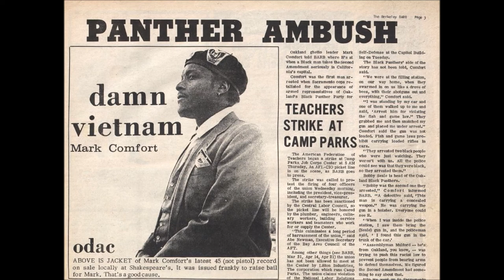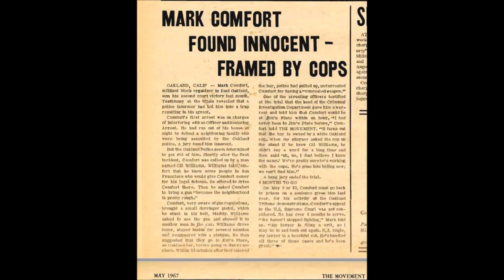Mark Comfort - Damn Vietnam (Part 1)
Born Mark Everett Comfort on 6 February 1934 in Oklahoma, USA, he was a Civil Rights activist and member of the Black Panthers in Oakland, California - the well-known African-American political organisation, founded by Bobby Seale and Huey P. Newton in October 1966. He died on 6 November 1976 in Sprague River, Oregon, USA.

He was arrested in 1967 at a demonstration, along with Newton and Seale. According to the Black Panthers magazine, "Panther Ambush", which published an advert of the 7" record, the song was released to raise money to pay for bail, writing "Above is jacket of Mark Comfort's latest 45 (not pistol) record on sale locally at Shakespeare's. It was issues frankly to raise bail for Mark. That's a good cause".

Both sides were called "Damn Vietnam", but it's one song split into both sides - it's a significant representation of the Black Panther movement and its role in opposition to the Vietnam War, noting the hypocrisy of fighting for freedom in another part of the world, while African-Americans faced discrimination in the US. Starting with the a-side track "Damn Vietnam" (A-side), it started out with presenting an anti-war perspective, with the well-known 60s phrase, "well you can tell Uncle Sam, I don't give a damn about the Vietnam". It then moved into the Civil Rights territory, questioning why African-American should fight against communism, when they need to "fight against some crackers in the Southern land".

"Well we've been talking about war ever since we can remember / Every since man built the face of the earth there been some kind of war / And it doesn't seem like it ever solve anything / And so this particular song I'm gonna sing today is about another war / Taking place ten thousand miles away, Vietnam / Well you can tell Uncle Sam, I don't give a damn about the Vietnam... / And don't give a damn about Uncle Sam / He may be your Uncle, but he sure ain't mine... / Already got enough Tom, and we sure don't need some Sam. / Well he tell us we fighting for our freedom, cause we fightin' against communism / Well I'm gonna stay right here and fight against some crackers in the Southern land / Well I'm gonna stay right here and fight for my freedom against them Southern crackers / Right here in the USA / I don't give a damn about Vietnam / I don't give a damn about Uncle Sam"